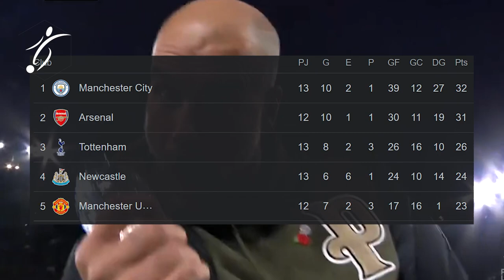ASÍ fue la TREMENDA REACCIÓN de GUARIOLA al GOL AGÓNICO de HAALAND ante el FULLHAM